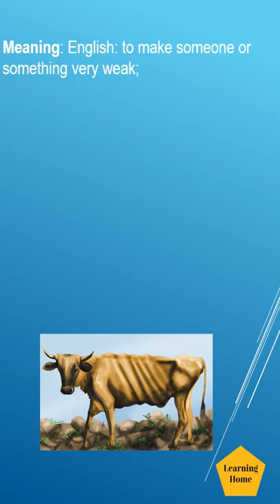Enfeeble meaning pronunciation and synonyms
Enfeeble meaning pronunciation and synonyms. If you are looking for topics, this tutorial may offer solutions:

Pronunciation of Enfeeble,
Meaning of Enfeeble,
Meaning of Enfeeble in Hindi,
Meaning of Enfeeble in Spanish,
Meaning of Enfeeble in French,
synonyms of Enfeeble,
Antonyms of Enfeeble,
British English pronunciation of Enfeeble,
American English pronunciation of Enfeeble,
Enfeeble pronunciation,
Enfeeble meaning,
Enfeeble example,